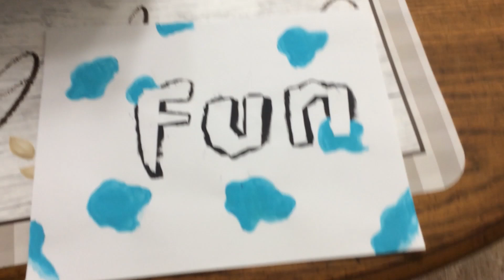How mine turned out